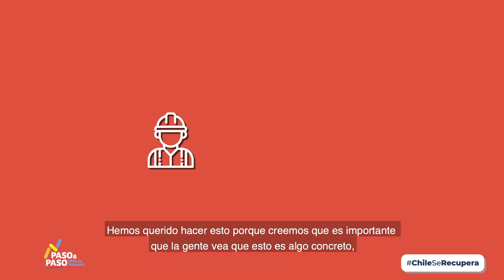Gobierno publica 501 licitaciones de obras por una inversión de $900 mil millones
“Hoy ha sido publicado este quinto llamado a licitación del plan de recuperación de la economía y esto es algo concreto que muestra que acá hay trabajo, obras y recursos, para que se reactive la economía y se pueda brindar empleo”, informó el ministro de Obras Públicas, Alfredo Moreno, quien agregó que con este llamado se generarán más de 30.000 empleos.